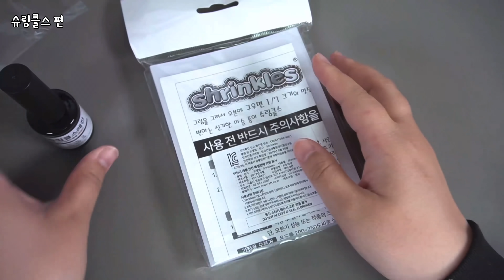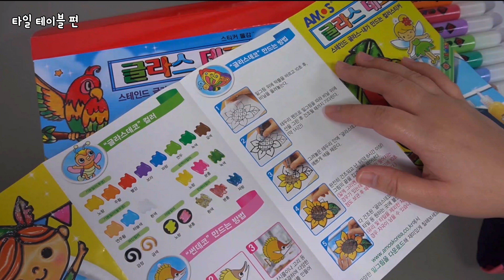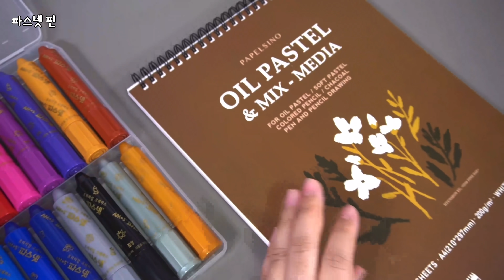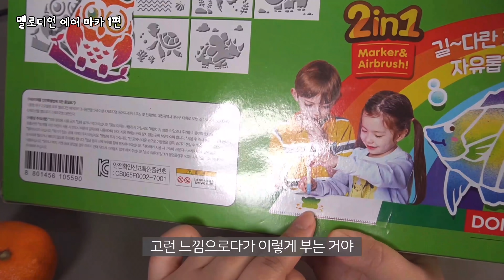[추석특집]골드손 하이라이트🤣웃음주의!가 아닐 수 있음을 주의~~!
안녕하세요~ 선생님들🙋
2021년도 정신없이 지내다 보니 벌써 추석이네요!😀
모두 즐거운 추석 보내고 계신가요?🤭
길다면 길고 짧다면 짧은 시간동안 드소니의 채널이
이렇게 무사히 잘 성장할 수 있었던 것은
역시 우리 구독자 선생님들 덕분입니다.😭
앞으로 남은 2021년, 그리고 다음해에도 최선을 다해
재밌고 유익한 영상 만들도록 노력하겠습니다.
그럼 남은 추석 연휴 즐겁게 보내시고
🥰제 영상도 즐겁게 시청해주세요!

-드소니 올림-